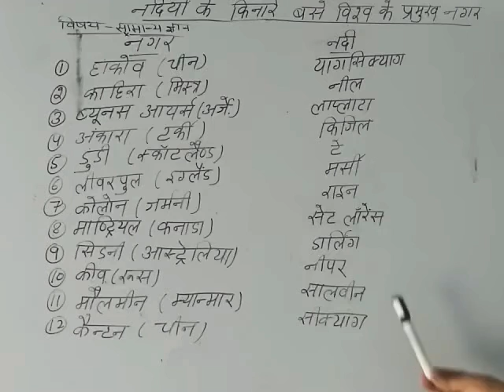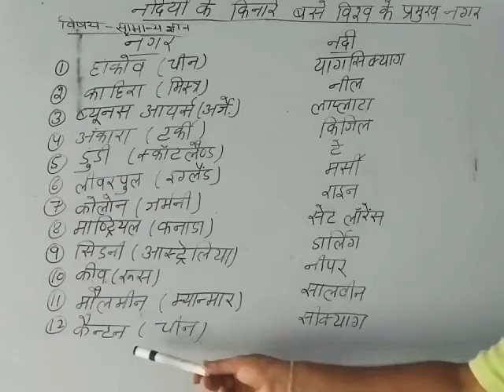General knowledge for class 5&6 Topic- नदियों के किनारे बसे विश्व के प्रमुख नगर Day-26